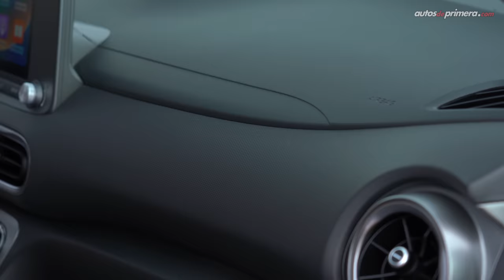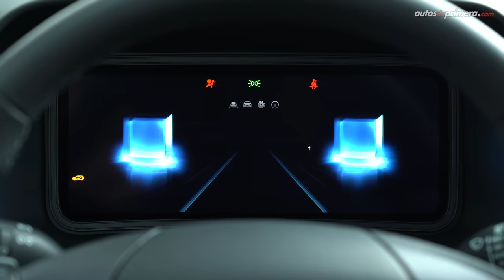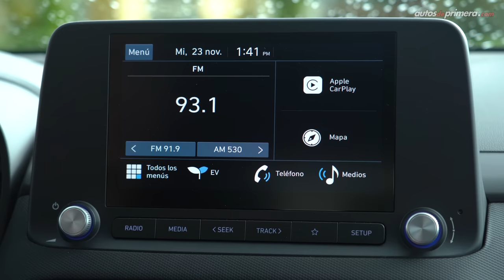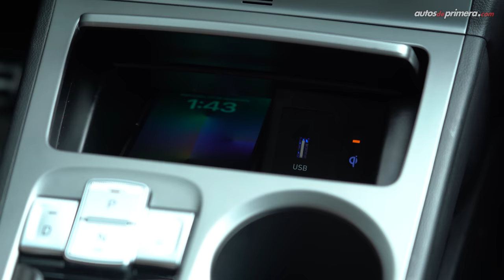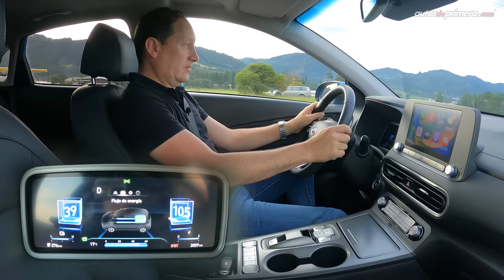Hyundai Kona EV ⚡ Un crossover eléctrico de 305 km de autonomía 🔥 Prueba - Reseña (4K)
Hyundai Kona EV, probamos a fondo el nuevo crossover 100% eléctrico de la marca coreana. El nuevo Hyundai Kona electric llega a Colombia con una batería de 39,2 kWh ofreciendo una autonomía de 305 km con una sola carga (ciclo WLTP). El Hyundai Kona EV 2023 se destaca además por su gran diseño y la calidad de fabricación. ¿Qué les parece el nuevo Hyundai Kona Eléctrico 2023? ¿Les gustó el Hyundai Kona EV? Déjanos tus preguntas o comentarios... ⬇️⬇️⬇️

Precio Hyundai Kona EV (noviembre 2022):
• Hyundai Kona EV Limited: $200´000.000 (USD 40.800)*

00:00 Hyundai Kona EV
01:12 Diseño Exterior
01:52 Tipo de carga
02:20 Llantas - Altura al piso
03:22 Maletero o baúl
04:42 Diseño Interior
06:19 Cetro de entretenimiento
07:31 Caja de cambios e-Shift
08:29 Sillas traseras
09:15 Equipamiento en Seguridad
10:06 Motor eléctrico
11:00 Aceleración
13:09 Perfil del auto
14:14 Conclusiones de manejo
16:14 Precio Hyundai Kona EV